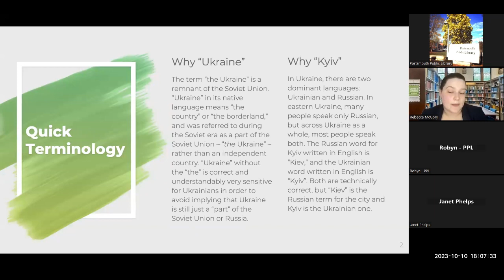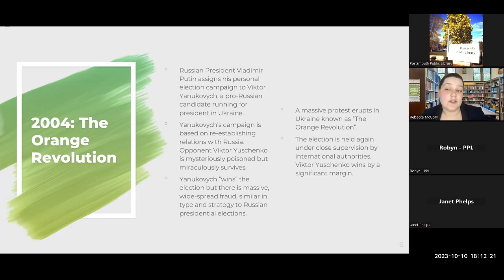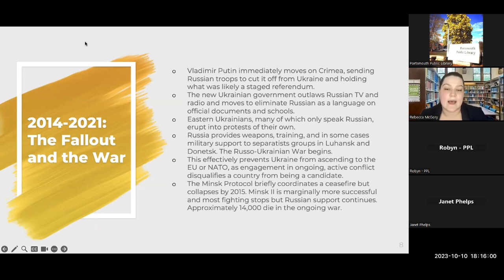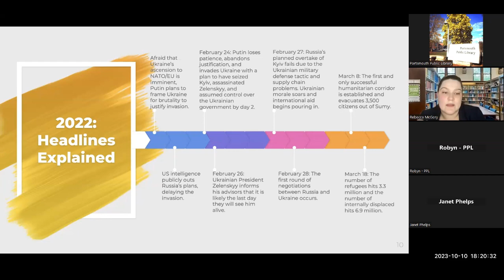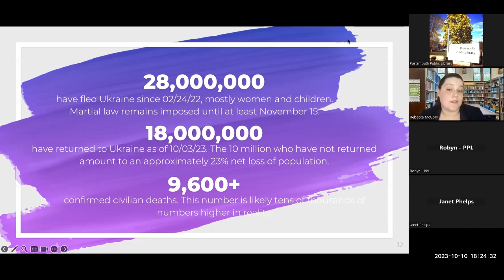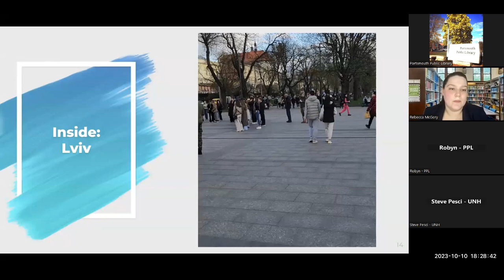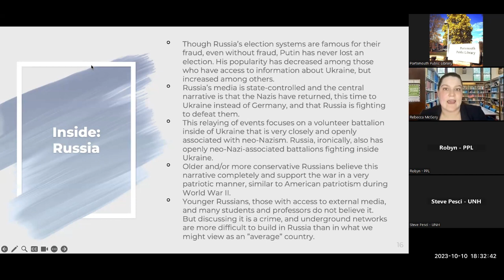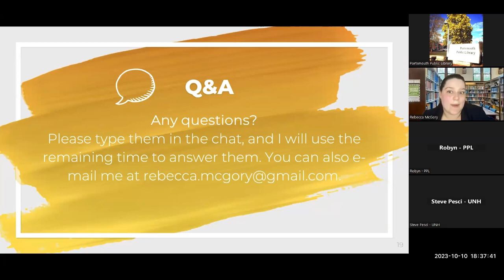Ukraine and Russia: Understanding the Conflict, with Rebecca McGory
For this event, the presenter will describe the history of Russian-Ukrainian relations and the events that led to the Russian invasion of Ukraine in February of 2022 to contextualize the ongoing conflict. Next, she will go into the current status of the war and all its moving parts, including the international relationships driving the hostilities. To close, she will offer a description of the various perspectives on the invasion coming from inside Russia, including media coverage within the country. The presentation will conclude with an opportunity to ask and answer questions.

Rebecca McGory is a subject matter expert on the Russo-Ukrainian War and holds Master’s degrees in Conflict Analysis and Resolution, Mediterranean Security, and Russian and Eurasian Studies. After living and working for many years in countries including Ukraine, Russia, and China, she currently works as a Program Officer at the U.S. Committee for Refugees and Immigrants, where the populations served include Ukrainians who fled the war in the last 18 months.